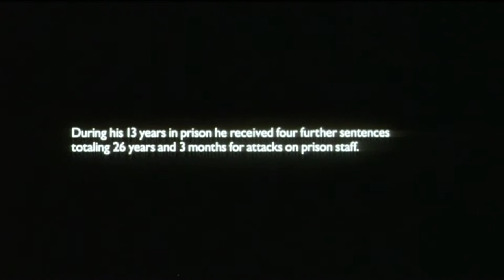IAIN GLEN - LARRY WINTERS - pt 3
from  SILENT SCREAM